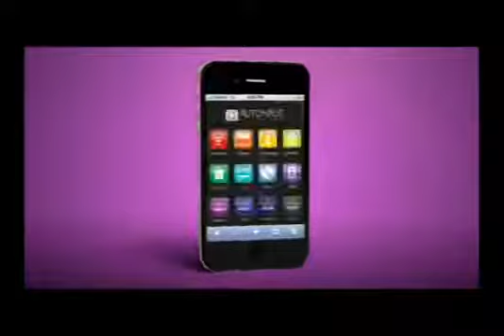Marketing - MaxHaus Porto Alegre Oficial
MyHaus, especialistas em MaxHaus.
Atenção Investidores!!
Hoje os produtos da Maxhaus tem a maior rentabilidade do mercado!!
Chega de investir em imóveis comuns!!
Invista no MaxHaus!!!